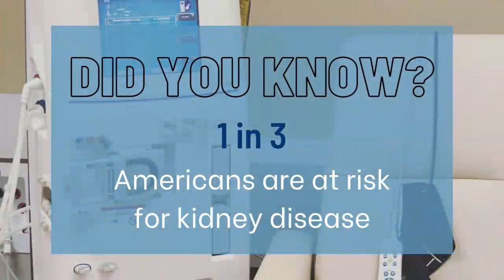Chattanooga FC vs Michigan Stars 6-25-22